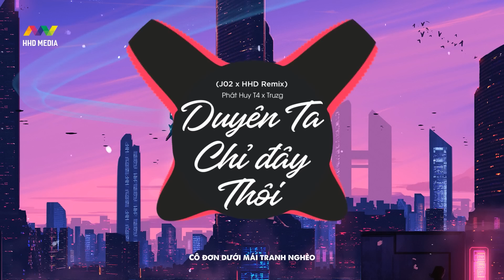♬ DUYÊN TA CHỈ ĐÂY THÔI - PHÁT HUY T4 X TRUZG ( J02 X HHD REMIX ) | NHỚ ĐEO TAI NGHE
Tên bài hát: Duyên Ta Chỉ Đây Thôi
Sáng Tác: Phát Huy T4
Thể Hiện: Phát Huy T4 x Truzg
Producer: Truzg
Mix & Master : Nguyễn Quang Quý
Executive Producer: HHD Entertainment
Project Manager: Phùng Xuân Hoàng
Release: HOA HỒNG DẠI MUSIC, NCT
Remix by J02

 @HHD Music
 @10 Phút Chill

Lyrics:
Em bên ai rồi bỏ lại anh đơn côi
Nơi chốn đô màu en có như được mong ước
em thương ai rồi kỷ niệm đó phai phôi
Lệ trào mi ai thương tấm thân gầy hao

Duyên ta chỉ đây thôi những nỗi nhớ nhung gửi mây trôi
Mưa rơi ướt vai gầy
Tim ta như chết lặng
Thương em mình anh thấu
Cô đơn dưới mái tranh nghèo
Ly rượu đầy chỉ có ta nơi này

Đk

bên sông này vẫn ngóng chờ
lênh đênh dạt trôi không bờ bến
còn bao nhiêu là ký ức xác xơ trong lòng
hoa phai tàn đầy bên thềm
mưa đi để lại nỗi niềm
nhớ thương em trộn kiếp anh vẫn đợi

Rap
có em cạnh anh chẳng ngại gì gian lao,,, tiếng đàn tịch tan anh buông phía dưới ánh trăng sao
phận ta nghèo nàn nên đành vậy hẹn em ở bầu trời mới
 tiếng long than thở cảnh sông buồn nhạt nhòa nỗi nhớ đày vơi
chuyện tình ta em đem ra và đổ nát , lòng tin tôi trao em mang đi một nơi khác
để rồi chiếc áo năm xưa nay đã hóa váy cưới em vội mang trên vai

Dk

Code
Ngày trôi dần người lạ xa
Phải lòng ai có nhớ đến nơi mình lớn cùng
Tình tan ký ức còn không
Sợ gió cuốn bây trôi về đâu
Dk